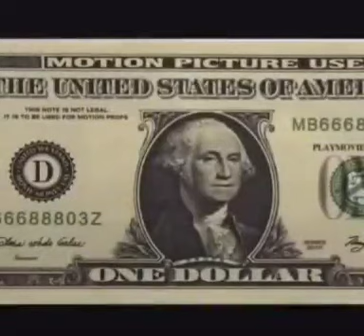family guy nouns